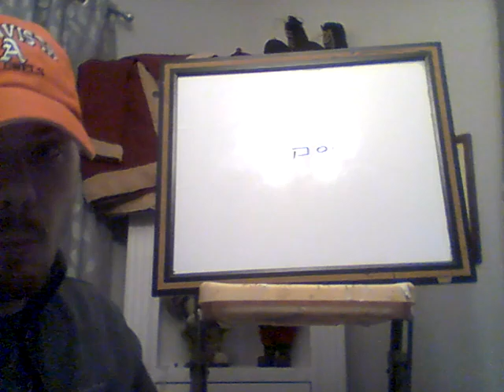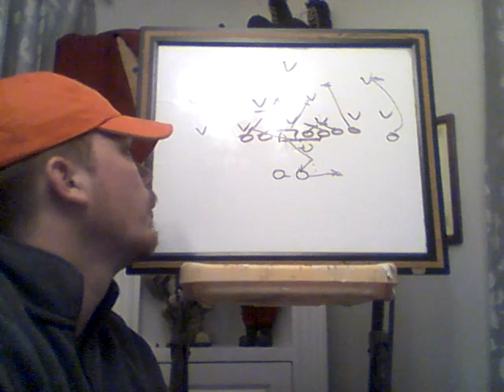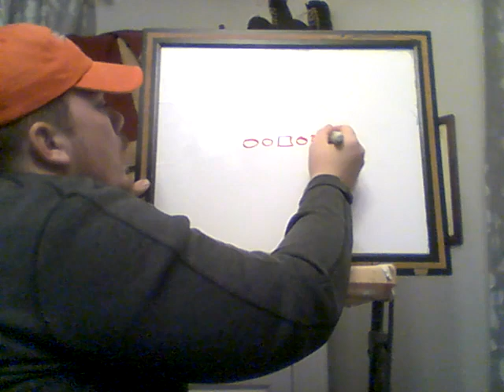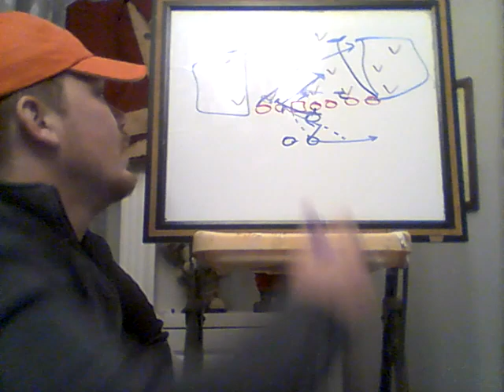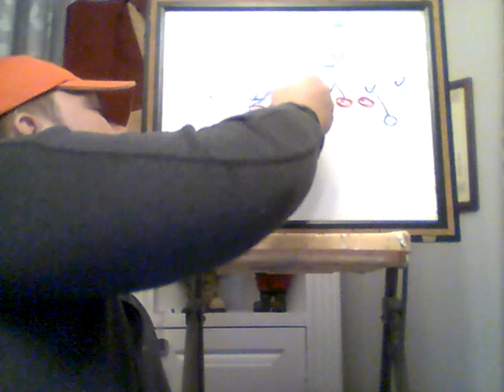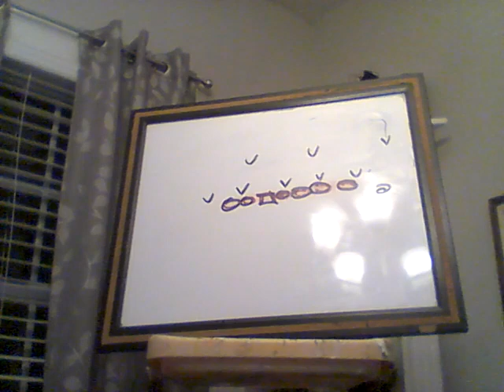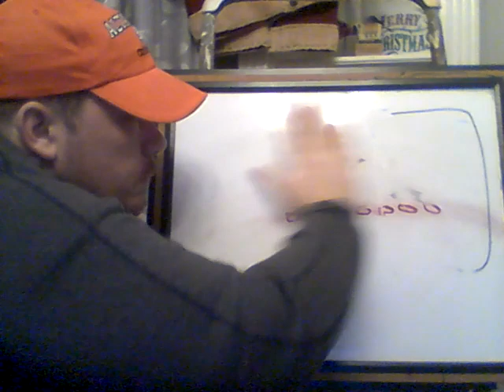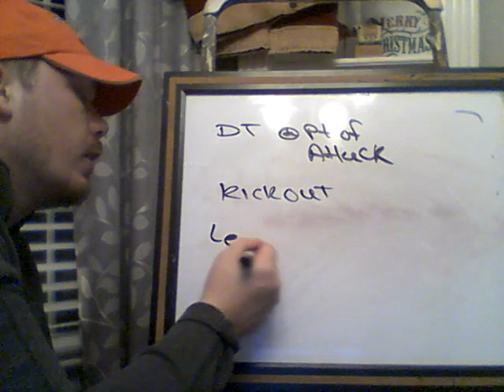Season 2 Episode 23: Fear the Wing Part 5: Power & Trap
Coach Allen dives inside the trap and power plays out of the single wing offense.